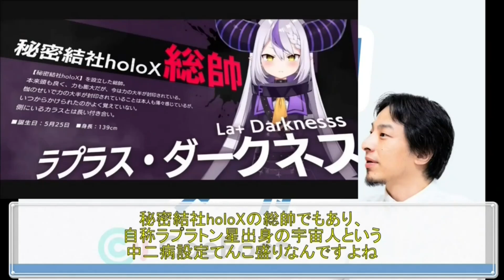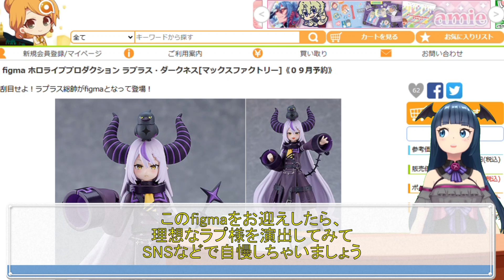ホロライブプロダクション figma ラプラス・ダークネス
今回は「ホロライブプロダクション」より、figmaラプラス・ダークネスを紹介しています！
ホロライブ6期生で秘密結社holoXの総帥であるラプラス・ダークネスが、figmaとなりました。
レザーな衣装や装飾のチェーンなどもバッチリ再現されていますよ。